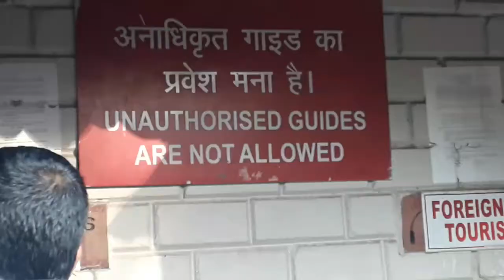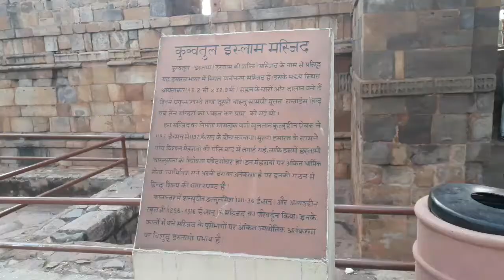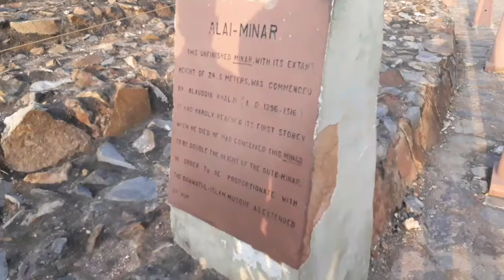Visit Qutub Minar Delhi || कुतूब मिनार दिल्ली || Sonu Ji Vlogs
यह विडीयो मैने कुतूब मिनार दिल्ली मे सुट किया है उम्मीद करता हू आपको ये विडीयो पसंद आयेगा।